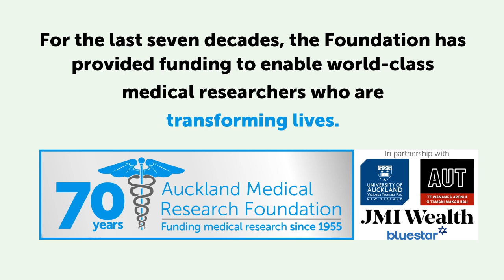Curious to know how a $2 treatment has revolutionised neonatal care | AMRF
Curious to know how a $2 treatment has revolutionised neonatal care? Discover how giving a simple sugar treatment has helped prevent serious brain injury in new-born babies. Learn how this research has transformed the standard of care for mothers and new-borns worldwide. See how research has improved breastfeeding rates and long-term well-being for infants. Understand how Auckland Medical Research Foundation funding made the advancement of neonatal treatments possible. Hear about the latest findings on the school-age outcomes of babies treated for low blood sugar.

This event is organised by the Auckland Medical Research Foundation, marking 70 years of funding medical research; partnering with JMI Wealth, Auckland University of Technology and the University of Auckland. For the last seven decades, the Foundation has provided funding to enable world-class medical researchers who are transforming lives.

Researchers such as Professor Jane Harding, who is curious:

“How can we improve the long-term health and well-being of newborn infants?”

Distinguished Professor Dame Jane Harding joins Dr Diana Sarfati, New Zealand Director-General of Health; and Dr Richard Frith in the first of three 2025 speaker series hosted by the Auckland Medical Research Foundation.